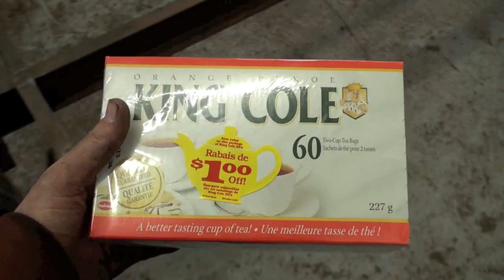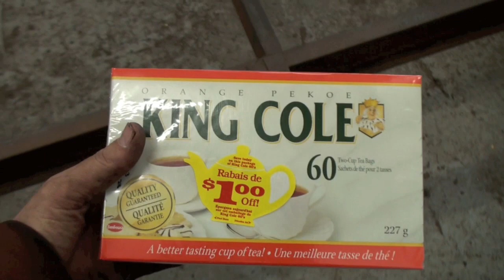1puglife entertainment update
i told ray i would make him a star and im glad he is getting his 15 minutes so to speak. he has had a rough go in his life and its bout time things started looking up for a guy with such a love for life like ray has. thanks big time to who ever it was that got the better than evil knievel video to go crazy with views i just checked and it was at 157,000 views so thats greats! thanks for watching!